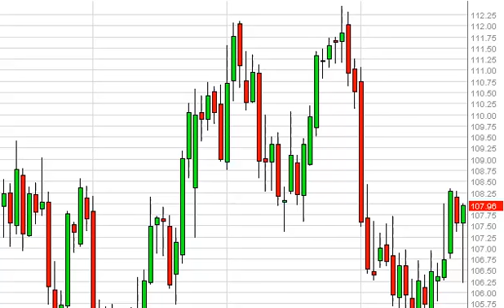Oil Technical Analysis for January 27, 2014 by FXEmpire.com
- January 27, 2014 commodity daily technical analysis for the Oil commodity. Find more information about Forex and Commodities News